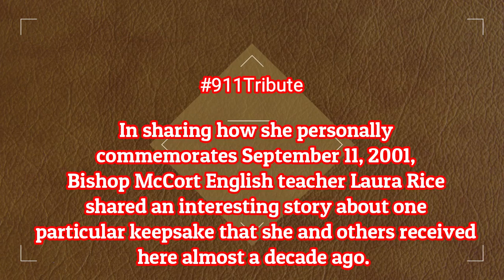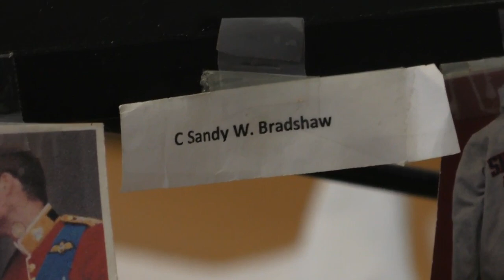Bishop McCort/Divine Mercy 9/11 Remembrance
In describing how she personally commemorates September 11, 2001, Bishop McCort Catholic High School English teacher Laura Rice shared an interesting story about a particular keepsake that she and others received here at the school almost a decade ago.